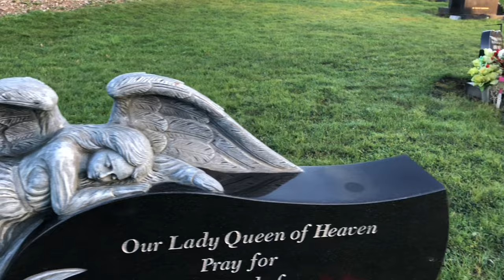The Grave Of Joe Gladwin - St.Marys cemetery Wardley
St. Marys Catholic cemetery and Joe Gladwins grave